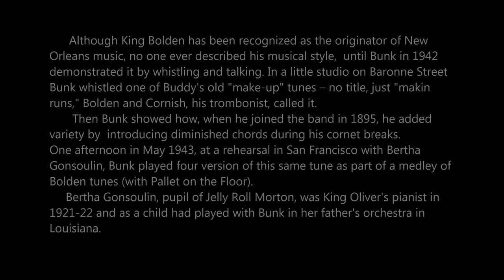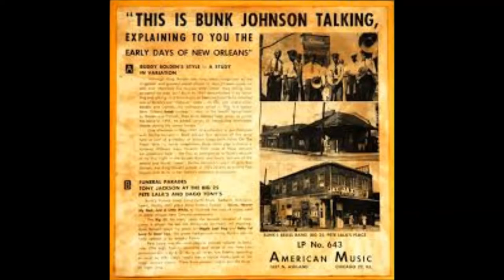Bunk Johnson - BOLDEN MEDLEY, 1943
I AM NOT THE OWNER OF THIS MATERIAL. I JUST SHARE IT FOR JAZZ MUSIC CULTURE DIFFUSION.

Capolavori assoluti del Jazz delle origini -
BUNK JOHNSON plays BUDDY BOLDEN (1943)
Although King Bolden has long been recognized as the originator and greatest cornet player of New Orleans music, no one ever described his musical style, (other than telling how powerful he was) until Bunk in 1942 demonstrated it by whistling and talking. In a little studio on Baronne Street Bunk whistled one of Buddy's old "make-up" tunes – no title, just "makin runs," Bolden and Cornish, his trombonist, called it. This is a typical New Orleans break number – most of the breaks being taken by Bolden and Cornish. Then Bunk showed how, when he joined the band in 1895, he added variety by introducing diminished chords during his cornet breaks.
One afternoon in May 1943, at a rehearsal in San Francisco with Bertha Gonsoulin, Bunk played four version of this same tune as part of a medley of Bolden tunes (with Pallet on the Floor). With his fertile imagination Bunk could play a chorus a hundred different ways. Excerpts from three of these versions are presented here – the first as background to Bunk's account of his first night in the Bolden Band, and finally sections of the second and fourth "takes."
Bertha Gonsoulin, pupil of Jelly Roll Morton, was King Oliver's pianist in 1921-22 and as a child had played with Bunk in her father's orchestra in Louisiana.